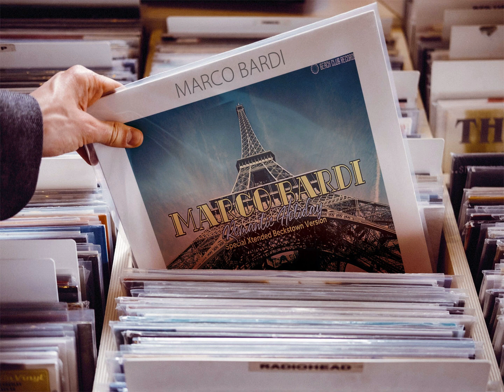Marco Bardi - Romantic Holiday (Special Xtended Beckstown Version) [♫ New Italo Disco 2020 ♫]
Lyrics:
There Are Secrets - That I Never Found.
Since Your Love - Has Gone Away.
In This Memories Of Her Broken Hearts - We Need A Romantic Holiday.
It´s No Time To Say Goodbye - When You´re Love Runs Out Of Time.
I Don´t Know Where Time Has Gone - Time Has Gone Away.
Romantic Holiday - Only You Can Set Me Free.
Romantic Holiday - In A World For You Me.
Can You Tell Me - What I Never Knew.
I Don´t Want To Be A Memory - A Memory In Your Heart.